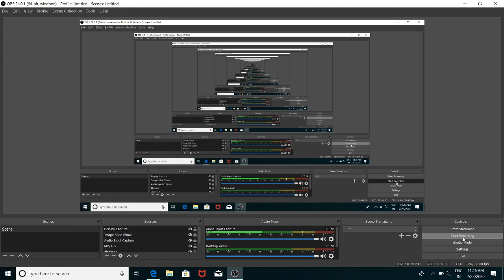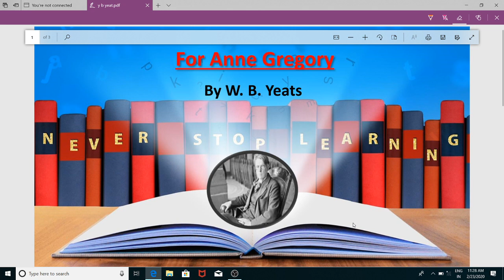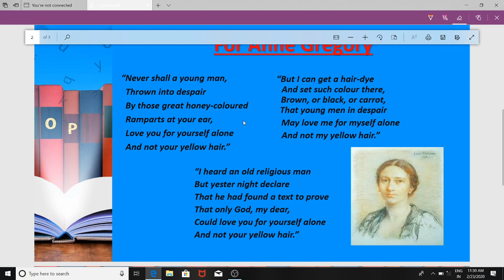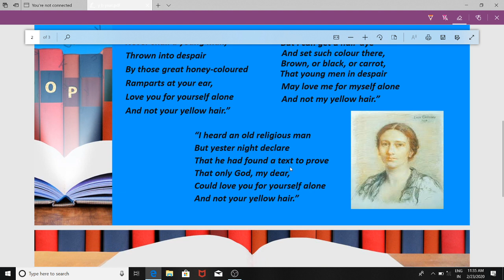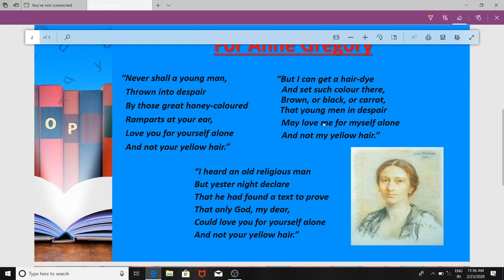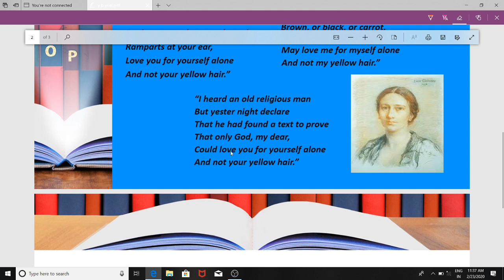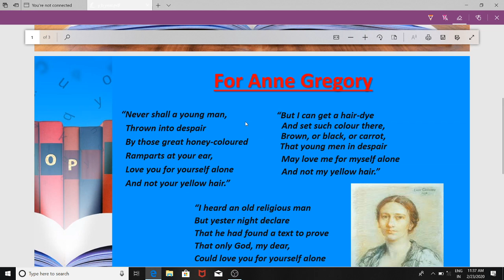Poem: For ANNE GREGORY || BY W B YEATS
FOR ANNE GREGORY BY W B YEATS
FOR CLASS 12 CBSE
FULLY DESCRIBED BY SANJOY  SIR
IMPORTANT FOR THE FORTHCOMING BOARD EXAM